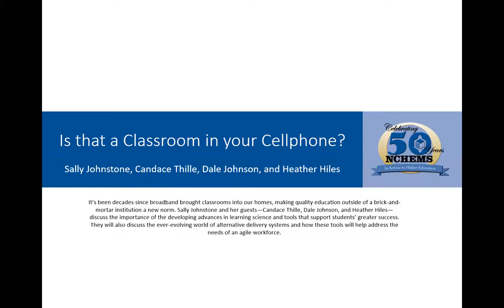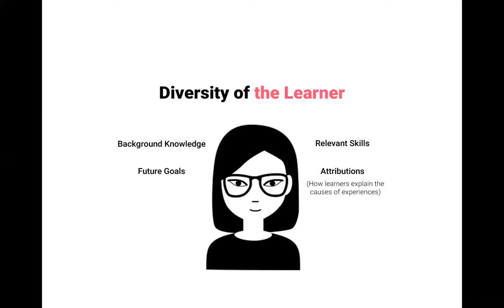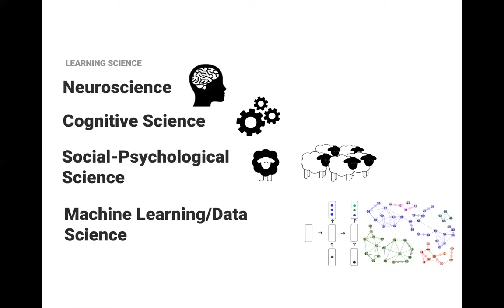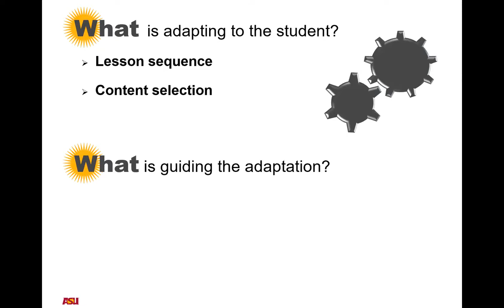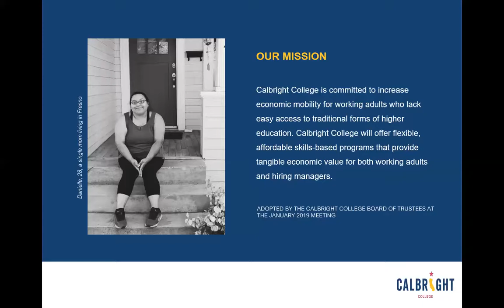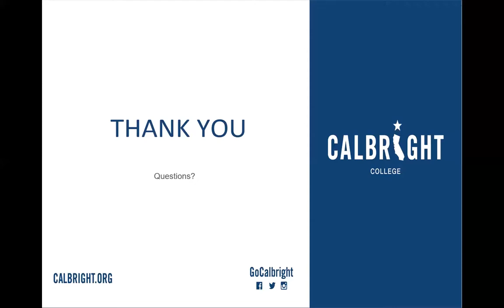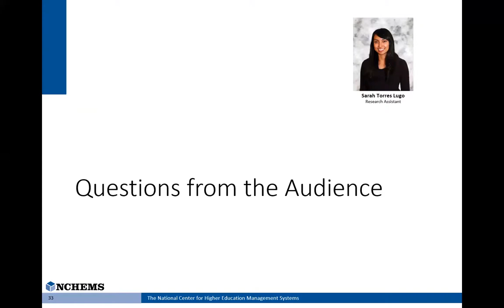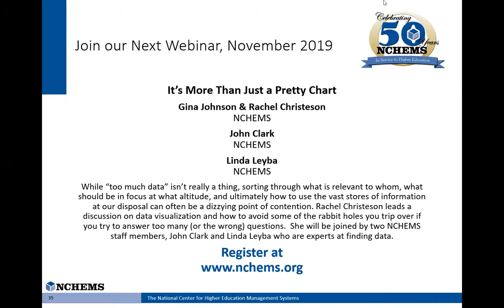Is That a Classroom In Your Cellphone?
It’s been decades since broadband brought classrooms into our homes, making quality education outside of a brick-and-mortar institution a new norm. Sally Johnstone and her guests—Candace Thille, Dale Johnson, and Heather Hiles—discuss the importance of the developing advances in learning science and tools that support students’ greater success. They also discuss the ever-evolving world of alternative delivery systems and how these tools will help address the needs of an agile workforce.

to learn more about NCHEMS and view other webinar recordings.